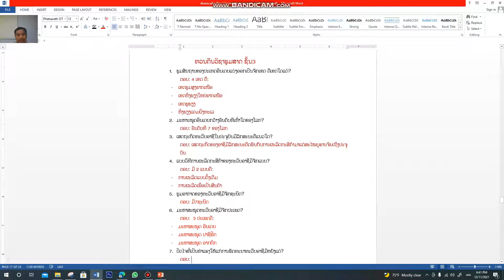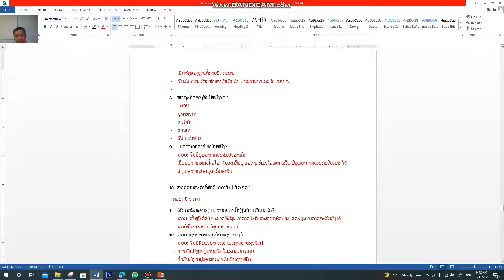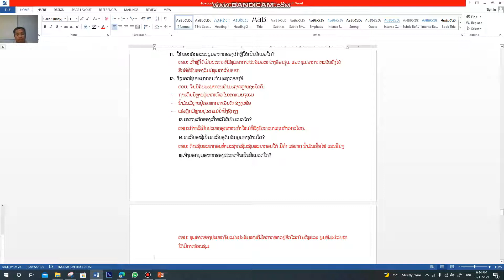ພູມສາດ ມ 3 ທວນຄືນ 16 12 21